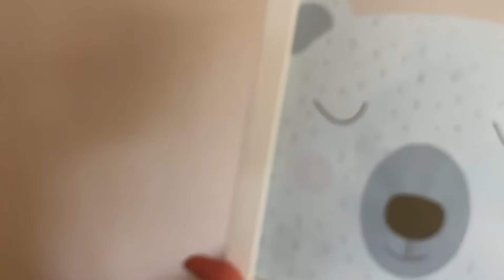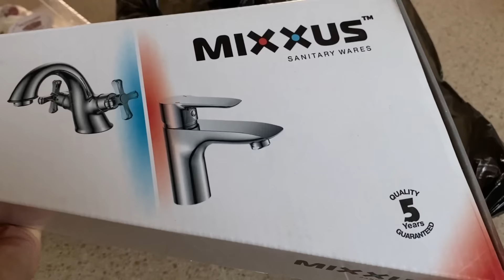ДОМАШНИЙ ВЛОГ❤️ДВА ДНЯ С НАМИ❤️ОБРЕЗАНИЕ МАЛЫША🥺ПОКУПКИ/ГОСТИ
Соц. Сети